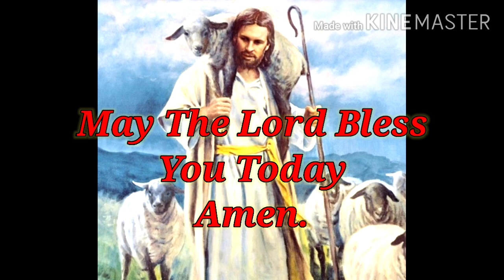Reflection 6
Our Lady of Bethlehem Church, Bambolim
Daily Reflections by Fr. Carlisto Coelho
VI week of Easter, 23rd May, 2020